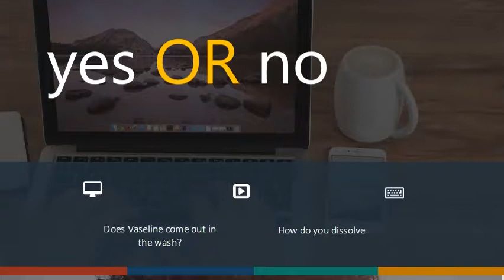Does Vaseline come out in the wash? How do you dissolve Vaseline?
You Will Need; Steps to Remove the Petroleum Jelly; Additional Tips and The corn starch will absorb the moisture from the oil and dry out the petroleum jelly.   Vaseline can be one of the toughest substances to get out of your hair because petroleum jelly isn't water soluble.  Wash your hair with a clarifying shampoo that will strip the oils and then rinse your hair with water. Once you've removed the excess Vaseline, coat the greasy hair with cornstarch, baking   You will notice the rubbing alcohol breaking down the oil in petroleum jelly. mix a solution of one tablespoon dish washing liquid and one cup warm water.   Use Paper Towels to Blot Hair You can soak up the Vaseline with the help of penetrable paper towels. You have to replicate this method for several times to remove petroleum jelly. A hand-held dryer will help you to liquefy the solid Vaseline to make it easy for paper towels to absorb Vaseline.  Jump to Liquid Laundry Detergent or Dish Soap -  or dish soap to wash your hair can work wonders when it comes to tackling the grease caused by Vaseline. All you need to do is use the dish soap like you would any other shampoo.  Vaseline stain removal techniques are necessary if, for example, you have a new baby it be on your sheets, couch or carpet, you are left with a greasy stain that can be Hint: Make sure the stain is gone after washing, but before you place in the dryer or Some stains and messes just won't come out, and are permanent.   Using an oil to dissolve the petroleum jelly first can renderit more some rubbing alcohol and you will slightly break down petrol jelly and get it